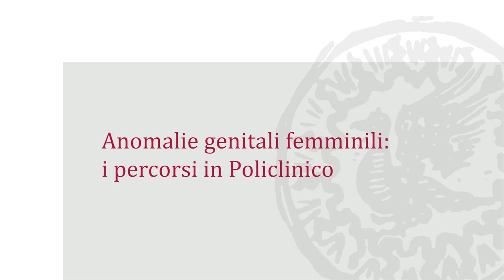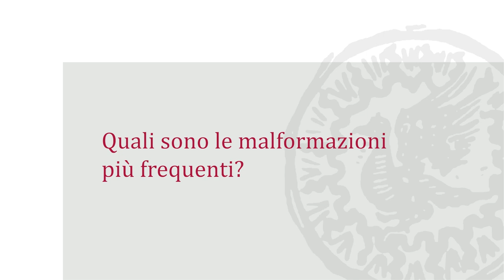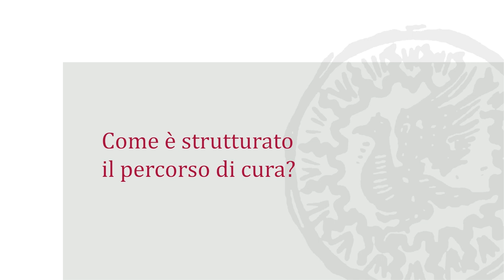Anomalie genitali femminili: i percorsi in Policlinico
In Policlinico l'équipe multidisciplinare del Centro di riferimento per lo studio e il trattamento della Sindrome di Rokitansky e delle anomalie congenite rare dell’apparato genitale femminili propone supporto psicologico e percorsi personalizzati.